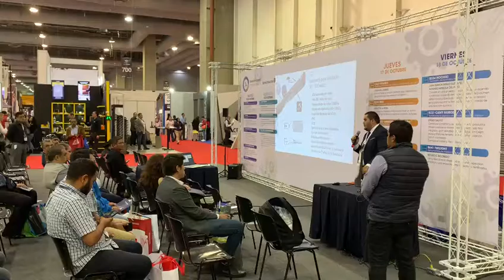Exhibitor Forum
Exhibitor Forum, DIANMING, solar light, street light, high mast light, stadium light.